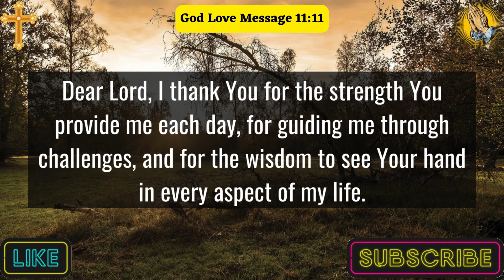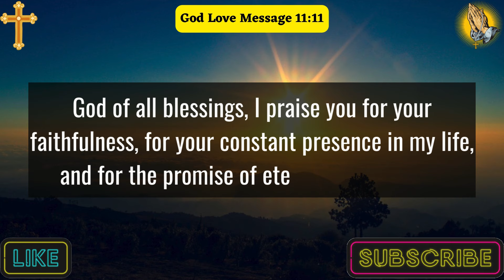A Prayer To Thank God For His Blessings | Lord God, Thank You For The Gift Of Life, For Each.....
a prayer to thank god for answered prayers
a prayer to thank god for his love
thanksgiving prayer
thank you prayer
prayers for thanking god
thank you lord
daily effetive prayer thanking god
how to thank god for all his blessings
gratitude prayer
morning prayer
family prayer
night prayer
jesus
daily prayer